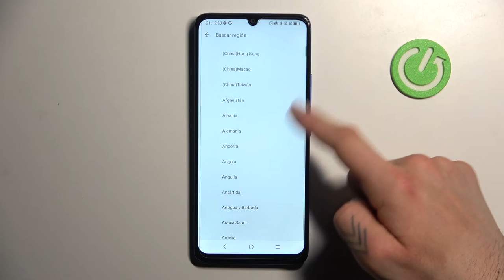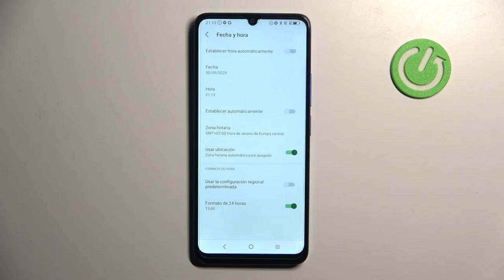Cómo cambiar manualmente la fecha y la hora en TCL 505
En este tutorial, aprenderás cómo cambiar la fecha, la hora y la zona horaria en tu dispositivo TCL 505 para asegurarte de que estén correctamente configuradas según tu ubicación y preferencias. Te guiaré a través de los pasos para acceder a la configuración de fecha y hora en tu TCL 505 y cómo ajustar cada uno de estos parámetros de manera precisa.

¿Cómo cambiar la fecha y la hora en TCL 505?
¿Dónde encontrar la configuración de fecha y hora en TCL 505?
¿Cómo ajustar la zona horaria en TCL 505?
¿Cómo configurar la hora automáticamente en TCL 505?
¿Cómo cambiar la fecha manualmente en TCL 505?